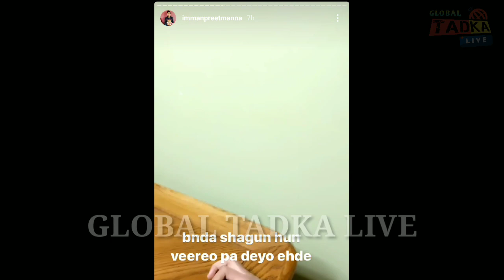ਸਿੱਧੂ ਮੂਸੇਵਾਲਾ | Manpreet Manna | Aamber Dhaliwal | Payal Rohatgi | Sidhu Moose Wala | Diljit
Manpreet Manna Reply to Payal rohatgi
Aamber Dhaliwal Support to farmers
Sidhu moose  Wala new update